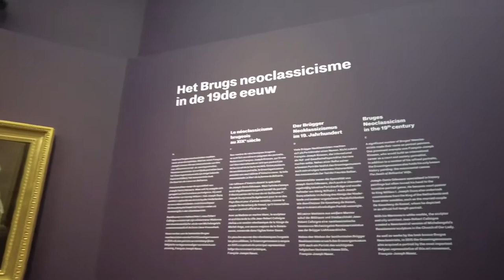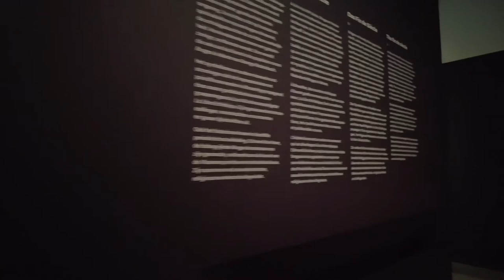Groeningemuseum Bruges Walking Tour (with Subtitles) Belgium Museum Visit - July 2021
The Groeningemuseum houses a comprehensive survey of six centuries of Flemish and Belgian painting, from Jan van Eyck to Marcel Broodthaers. The museum's many highlights include its collection of Early Netherlandish paintings, works by a wide range of Renaissance and Baroque masters, as well as a selection of paintings from the 18th and 19th century neo-classical and realist periods, milestones of Belgian symbolism and modernism, masterpieces of Flemish Expressionism and many items from the city's collection of post-war modern art.